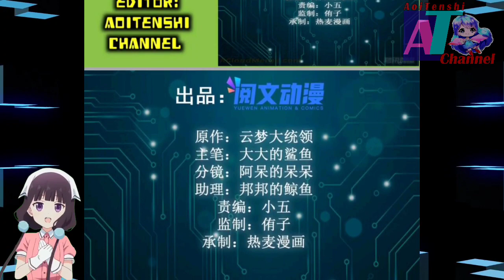Sacred Heavenly Sect Revenge || Shadow Hack Ch 153 English || AT CHANNEL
COPYRIGHT / LICENSING